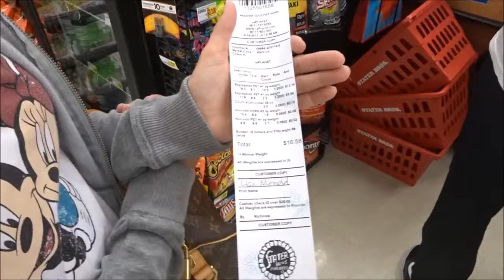Happy Mother's day again. On the trampoline. Oh and we bought two traxxas rc's.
Had a fun day with family. Lisa on trampoline and we bought two Traxxas RC trucks.